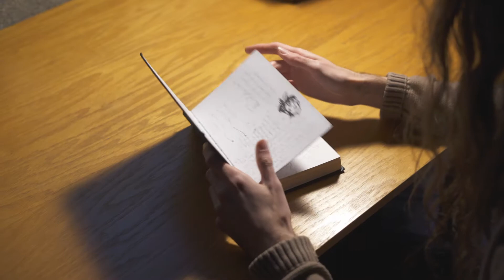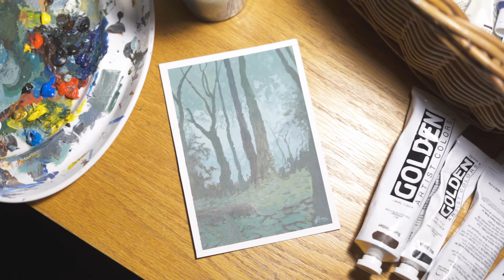Joshua Harms X Robinson's Outdoor Store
This project was a special one. Robinson's Outdoor Store had been wanting to find a way to work meaningfully with the Victoria artist Joshua Harms, and so this idea to create a short film featuring Josh and his art came to be.

This is a story about Joshua and how he became an artist, but even more so it is a conversation around mental health and how the outdoors can offer a place of solace and inspiration to many.

Thanks so much to Robinson's for allowing me to make something meaningful and to Josh for being an artistic inspiration in every sense.